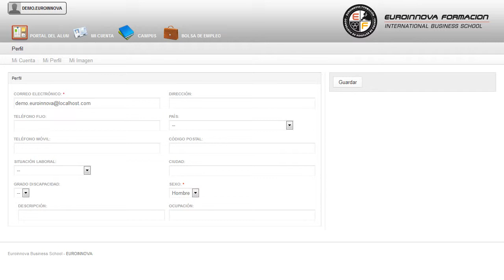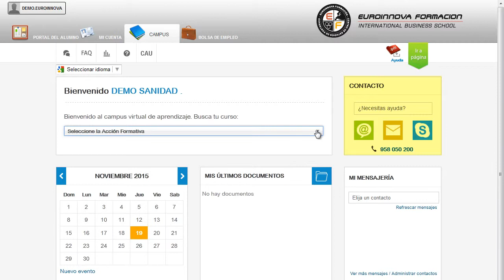Diagnosis Preventiva del Vehículo y Mantenimiento de su Dotación Material (Online)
En el ámbito del transporte sanitario, se hace imprescindible saber mantener preventivamente el vehículo y controlar la dotación material del mismo, realizando atención básica sanitaria en el entorno pre–hospitalario, trasladando al paciente al centro sanitario útil. Así, en el desarrollo del presente curso se aportan las habilidades necesarias para mantener preventivamente el vehículo sanitario y controlar la dotación material del mismo.